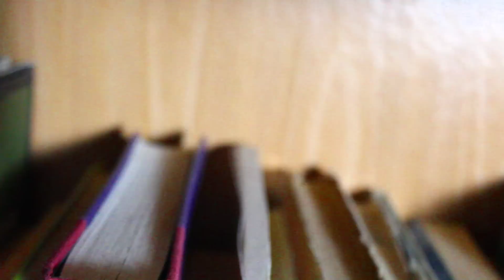March 2nd, The Lorax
Not even the Whos in Who-ville knew this stuff about the movie!

The Lorax is a 2012 American computer-animated 3D musical comedy film based on Dr. Seuss' children's book of the same name. It was produced by Illumination Entertainment and was released by Universal Pictures on March 2, 2012, the 108th anniversary of Seuss' birth.
The film is the fourth feature film based on a book by Dr. Seuss, the second Dr. Seuss adaptation fully computer-animated after Horton Hears a Who!, and the first released in 3-D. The Lorax was Illumination Entertainment's first film presented in IMAX 3D (known as "IMAX Tree-D" in publicity for the film).[3]
It is the second film adaptation of the book, after the 1972 animated musical television special. It builds on the book by expanding the story of Ted, the boy who visits the Once-ler and was unnamed in the book and television special. The main cast includes Danny DeVito as the Lorax, Zac Efron as Ted, and Ed Helms as the Once-ler. New characters introduced in the film are Audrey, who is voiced by Taylor Swift, Aloysius O'Hare, voiced by Rob Riggle, and Grammy Norma, voiced by Betty White.

Cast

Zac Efron as Ted Wiggins an idealistic 12-year-old boy.
Ed Helms as the Once-ler, a man who recounts how his discovery of the Truffula Forest as a younger man led to its depletion. In the film, he is portrayed as a tall human, while the original book and television special left his species ambiguous and his face hidden.
Danny DeVito as The Lorax, a grumpy yet charming orange creature with a large moustache.
Taylor Swift as Audrey, Ted's love interest. She is named after Audrey Geisel, Dr. Seuss' widow.
Betty White as Grammy Norma, Ted's grandmother
Rob Riggle as Aloysius O'Hare, the mayor of Thneed-Ville and head of the "O'Hare Air" company that supplies fresh air to Thneed-Ville residents.
Jenny Slate as Mrs. Wiggins, Ted's mother
Nasim Pedrad as the Once-ler's mother.
Stephen Tobolowsky as Uncle Ubb, the Once-ler's uncle.
Elmarie Wendel as Aunt Grizelda, the Once-ler's aunt.
Danny Cooksey as Brett and Chet, the Once-ler's brothers.
Additional voices were provided by Jack Angel, Bob Bergen, John Cygan, Debi Derryberry, Bill Farmer, Jess Harnell, Sherry Lynn, Danny Mann, Mona Marshall, Mickie McGowan, Laraine Newman, Jan Rabson, Claira Nicole Titman, and Jim Ward.